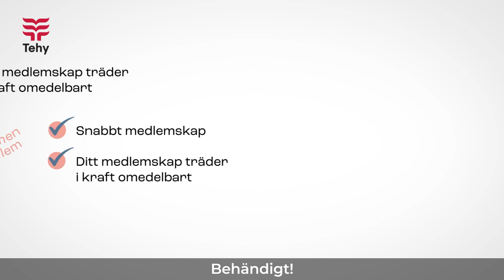Bli studerandemedlem i Tehy